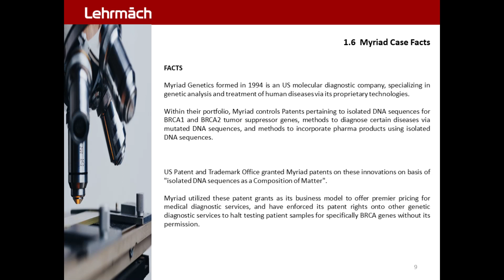Myriad Patent GSM 9.0 - Case Facts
Myriad 2013 Case  :  Patent . Genetic . Subject Matter
AMP v. Myriad | 2013 . Patent . Subject Matter . Genetics . Case Brief